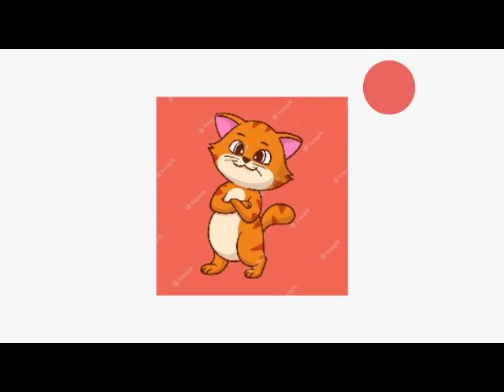[Free] Freestyle Beat - "N128" | EDM type beat 2022 | Hard Fast Trap/Rap Instrumental I $20 Exclu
[Free] Freestyle Beat - "N128" | Edm type beat 2022 | Hard Fast Trap/Rap Instrumental

calvin harris type beat, david guetta type beat, dj snake x david guetta type beat, future bass type beat, trap type beat,
type beat pop, type beat dance, house beats, deep house instrumental, zayn type beat, kpop type beat,
david guetta 2020, martin garrix type beat, deep house type beat, edm type beat, kygo edm type beat, house x club type beat 2020,
pop x dancehall type beat, electronic type beat, the chainsmokers type beat, deep house type beat free for profit, type beat 2020
free bass house type beat, free skrillex type beat, dubstep type beat, moombahton type beat, free type beat, smooth EDM type beat,
edm type beat, edm type beat 2020, edm type beat free for profit, edm type beat free, edm type beat pop, edm type beat with drop,
pop type beat, pop type beat free, ariana grande type beat, taylor swift type beat, taylor swift 2020, taylor swift type beat free,
edm type beat house, electro, edm type beat trap, edm type beat chill, edm type beat with hook, house type beat, house type beat trap,
house type beat deephouse, house type beat free for profit, house type beat free, house type beat 2020, house type beat trap, kygo type beat,
kygo typebeat instrumental, kygo typebeat free, kygo type beat 2020, kygo pop type beat, kygo edm type beat, kygo firestone type beat,
kygo dua lipa type beat, kygo type beat fl studio, electronic type beat, electronic r&b type beat, electronic punk type beat,
electronic rap type beat, electronic lofi type beat, electronic rock type beat, electronic music type beat, electronic alternative type beat,

bts type beat, bts type beat free, bts type beat sad, bts type beat 2020, bts type beat with hook, bts type beat fl studio, bts type beat instrumental,
bts type beat free for profit, bts type beat slow, kpop type beat, kpop type beat free, kpop type beat blackpink, kpop type beat no tag,
kpop type beat free for profit, kpop type beat trap, kpop type beat twice, kpop type beat free blackpink, kpop type beat dance,
vlog music, vlog music no copyright, vlog music video, blog music, vlog music no copyright chill, vlog music free, blog music background,
vlog music playlist, vlog music no copyright travel, vlog music no copyright 10 minutes,

8 bit music, 8 bit cover, 8 bit remix, 8 bit cover music, 8 bit cover song, 8 bit music no copyright, 8 bit music cover, video game music,
nintendo game music, 8 bit type beat, 8 bit type beat free for profit, 8 bit pop type beat, retro 8 bit type beat, 8 bit video game type beat,